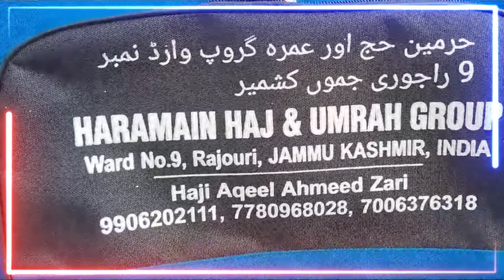rajouri people leave for umrah